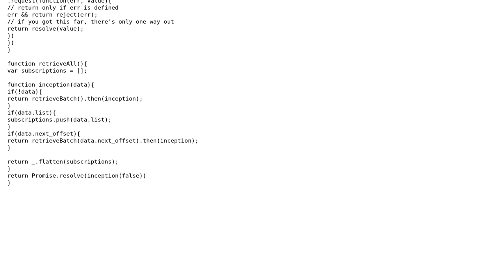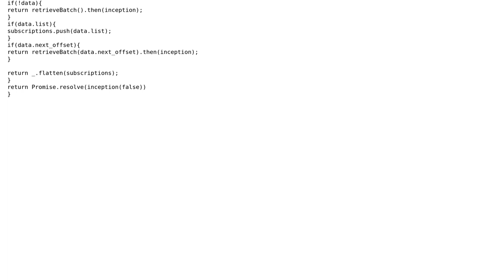Fetching ALL data set from API iterating via response data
With thanks & praise to God, and with thanks to the many people who have made this project possible! | Content (except music & images) licensed under CC BY-SA | Music | Images & others | With thanks to user Victor Nitu user ThomasReggi user Jamal and the Stack Exchange Network Trademarks are property of their respective owners. You are responsible for your own actions.